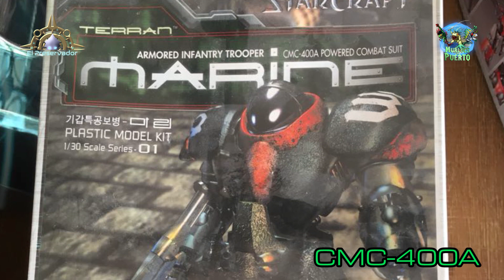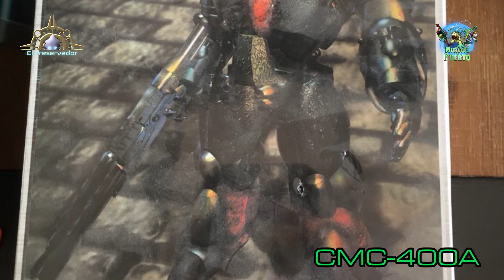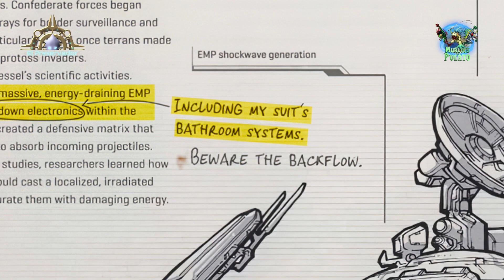Todo sobre las armaduras CMC de Starcraft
Capítulo 13 de El Preservador

Patreons nivel 4 tienen acceso a la biblioteca de libros y cómics de Starcraft

Cuando el canon se contradiga, hay una jerarquía de lore para ver cual es más válido:

00:00 - Intro
00:36 - Significado CMC
01:55 - Traje de Poder Presurizado
02:30 - CMC-200 (Marine SC1)
04:32 - CMC-225 (Variante)
04:41 - CMC-230 XE (Precursor del Yum-Kimil)
05:11 - CMC-230 XF (Precursor del Camazot)
05:25 - CMC-300
09:33 - CMC-400
10:38 - CMC-400A
11:30 - CMC-600
12:01 - CMC-660
12:34 - Traje 5-4
13:37 - CMC-405 (no canon)
14:07 - XCMC-670 (no canon)
14:40 - Baños integrados
15:33 - Conclusión